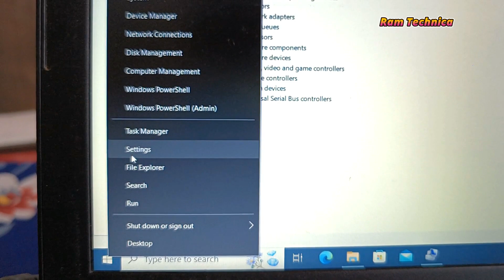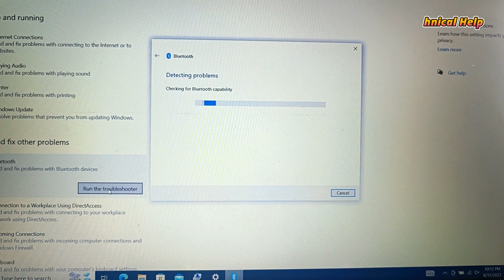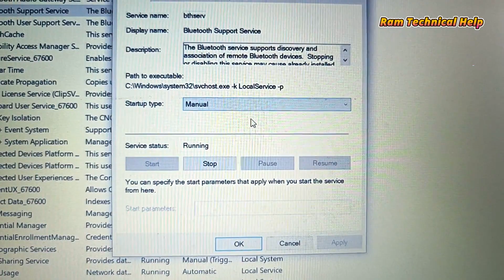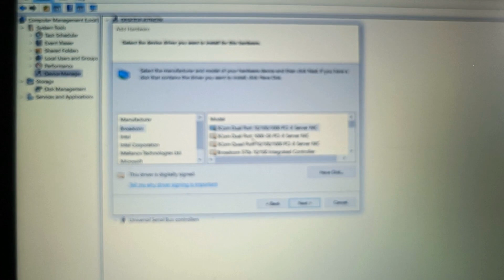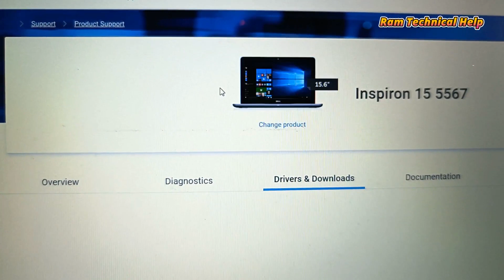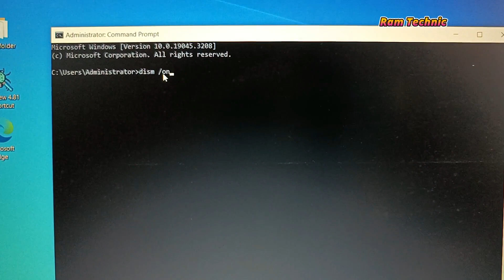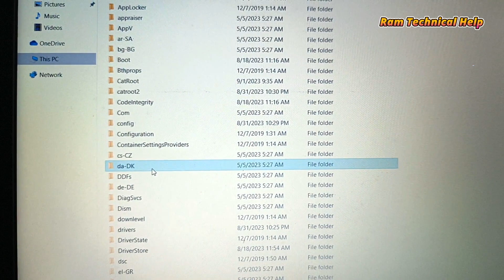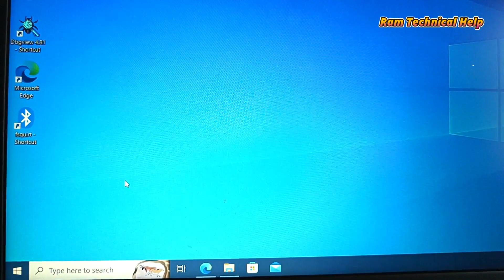How to fix Bluetooth Not Showing in Device Manager Dell Laptop in Windows 10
In this video, we're going to show you how to fix Bluetooth Not Showing in Device Manager Dell Laptop in Windows 10.
If you're experiencing problems with Bluetooth functionality, then this video is for you! We'll walk you through the steps necessary to fix Bluetooth Not Showing in Device Manager in Windows 10. After watching this video, you'll be able to fix Bluetooth issues in no time!, we'll show you step-by-step how to fix Bluetooth issues in Windows 10.

How to fix Bluetooth Not Showing in Device Manager in Windows 10
Your Quires:
bluetooth missing from device manager
bluetooth device not showing in device manager
bluetooth not showing in device manager on windows 10
windows 10 bluetooth on off button missing
bluetooth icon missing in windows 10
intel bluetooth driver
how to fix missing bluetooth icon in windows 10/8.1/7
dell bluetooth missing from device manager
dell laptop bluetooth not working windows 10
dell bluetooth not working windows 11
dell bluetooth driver windows 10
dell laptop bluetooth missing
dell bluetooth driver windows 10, 64-bit
dell laptop bluetooth not working windows 7
dell bios bluetooth greyed out